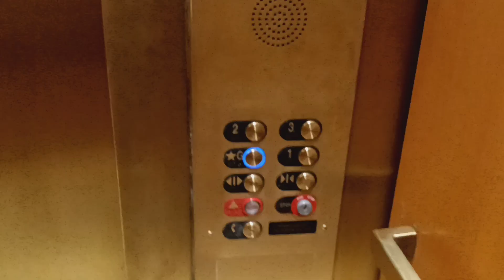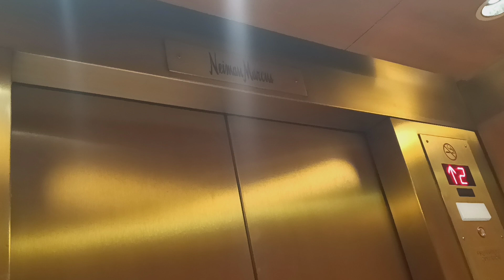Excel hydraulic elevator at Neiman Marcus at The Westchester mall (White Plains, NY)